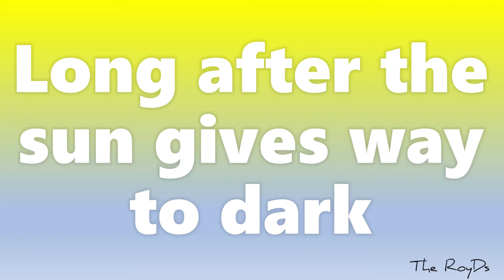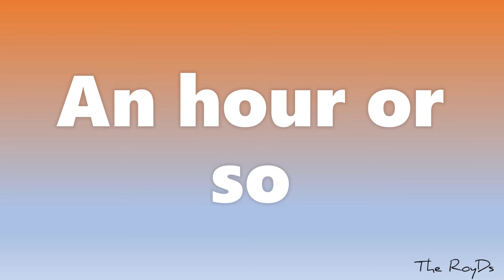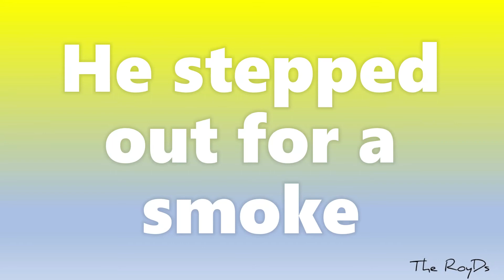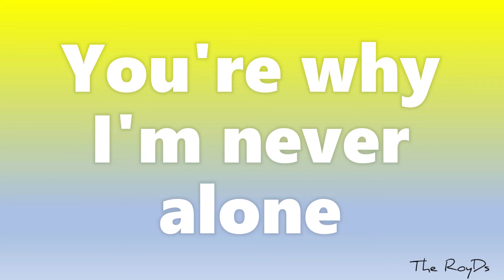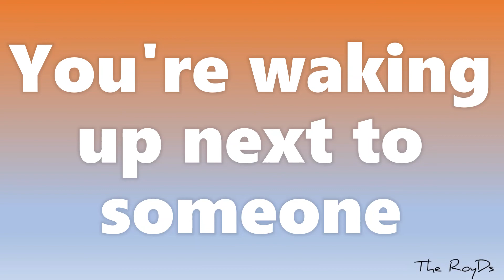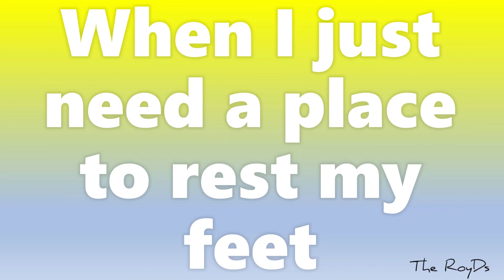The Royds - Late Night Radio Lyric Video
The Royds
Late Night Radio
Music/Lyrics by Robb Hall and Andrew Jefferes